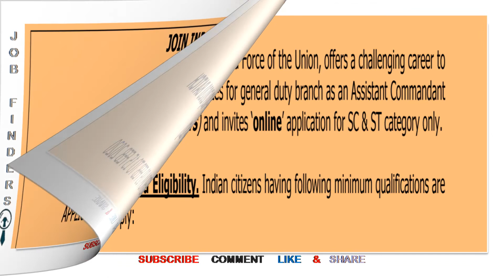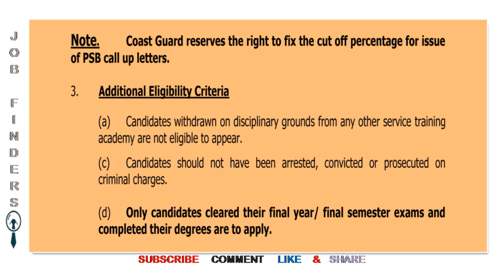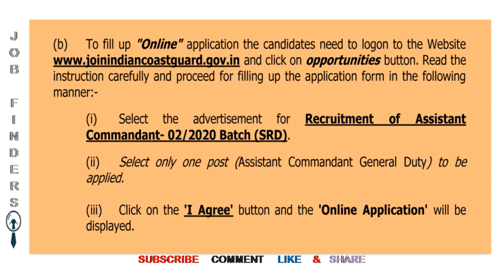JOIN INDIAN COAST GUARD AS AN ASSISTANT COMMANDANT GENERAL DUTY FOR MEN SPECIAL RECRUITMENT DRIVE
JOBS 2020 Jobs in Gulf,UAE,singapore,Malaysia,Middle East,kuwait,Oman,Muscat,Bharain,United Arab Emirates,Qatar,Egypt,Dammam,Abu Dhabi

नौकरियां | نوکریاں